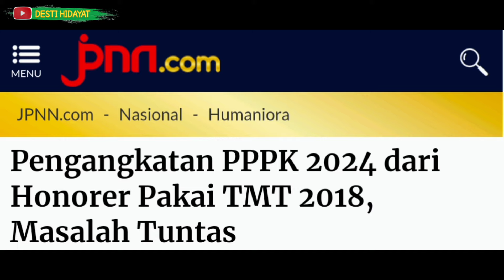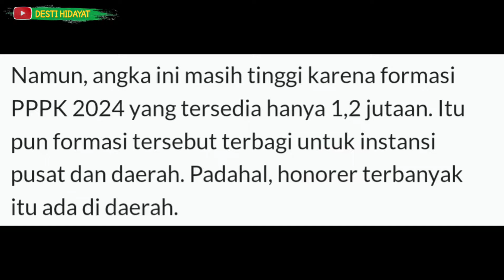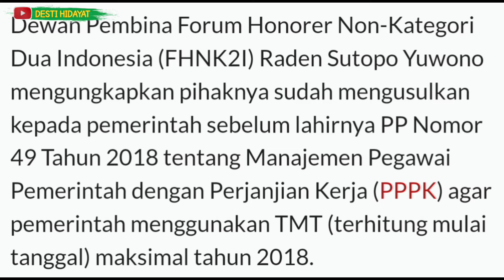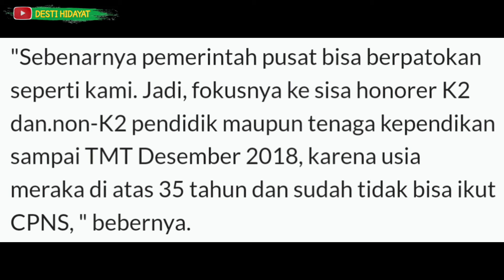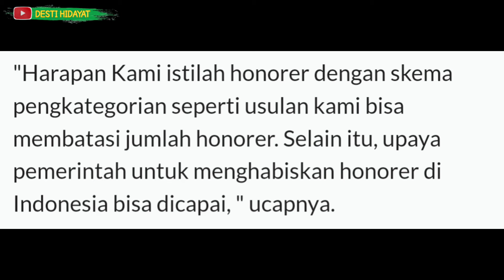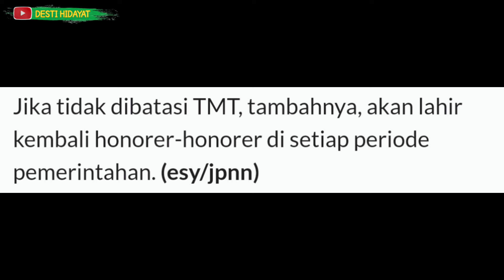INFO PENTING!!! BATASI PENGANGKATAN PPPK DENGAN TMT MAKSIMAL 2018 MASALAH HONORER BISA TUNTAS